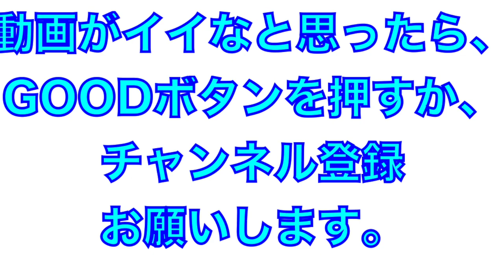高知商業試合前シートノック！（2021秋季大会）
2021年10月9日
秋季大会準決勝
高知商業試合前のシートノック